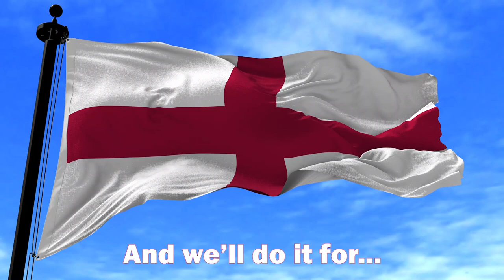WE ARE GONNA WIN YEAH! [OFFICIAL ENGLAND EUROS 2020 SONG] - PRODUCED BY ANT CHAPMAN